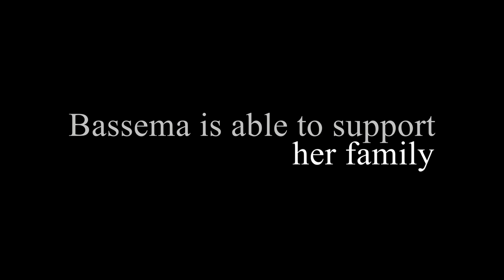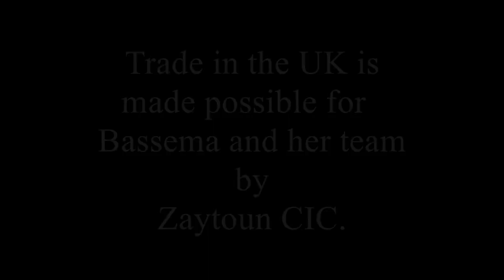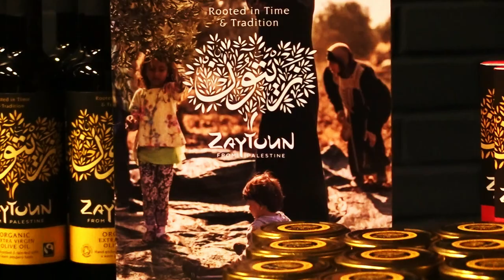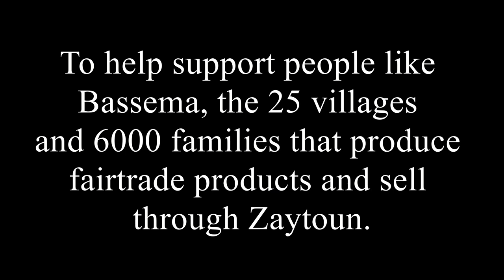Fairtrade Under Fire - Zaytoun CIC.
An evening of solidarity, breaking bread and story sharing with Palestinian farmer Bassema Barahmeh and Zaytoun CIC director in Palestine Taysir Arabasi.
Olive trees carry more than an economic significance in the lives of Palestinians. The trees represent Palestinian resistance and resilience. The fact that olive trees live and bear fruit for thousands of years is parallel to Palestinian history and relationship to the land. Palestine has some of the world’s oldest olive trees, dating back to 4,000 years. In addition to their symbolic meaning, olives are a main source of income for around 80,000 Palestinian families. Threats by the Israeli army, land theft and continuous uprooting of the trees are daily struggles Palestinian farming families have to endure. Zaytoun CIC as a Fair Trade initiative helps many farmers to trade beyond the Occupation Wall and reach international markets.
Behind every bottle of Fairtrade olive oil, there is family and this is their story.

The evening is hosted by Fair Trade Brighton and Hove and Zaytoun CIC We will have a stall selling Zaytoun Fairtrade produce including Olive oil, Medjoul dates and the famous herb mix Za’atar.

Brighton Social Enterprise Hub The Platform are supporting this event through hosting it in their venue space, Wagner Hall.

The Platform’s ethical catering company The Big Fig will be making some hot Palestinian soup and homemade middle Eastern Za’atar bread. The Big Fig cooks delicious food and creates positive social impact through reinvesting its profits into training unemployed and disadvantaged people to gain skills and qualifications to get a career in catering. Bassema Barahmeh will join Big Fig chefs and qualified trainees in the kitchen before the event to share some of her recipes and Palestinian cooking knowledge.